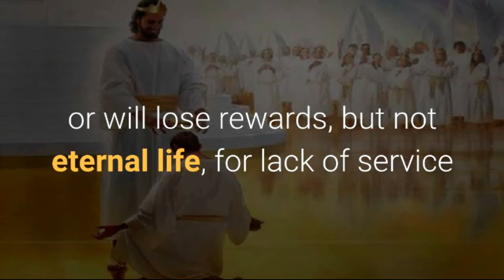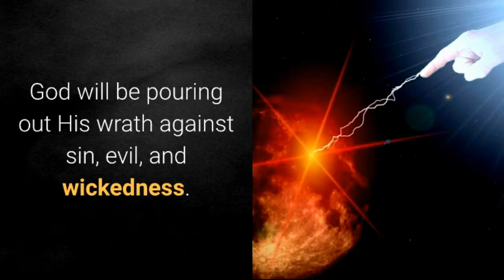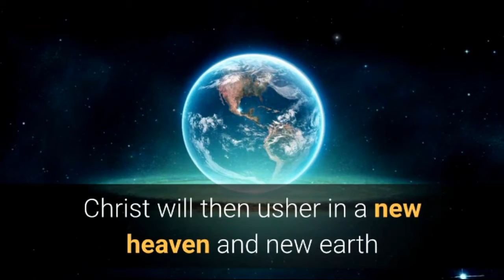IN THE LAST DAYS(end times/Future Things)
IN THE LAST DAYS But realize this, that in the last days difficult times will come. For men will be lovers of self, lovers of money, boastful, arrogant, revilers, disobedient to parents, ungrateful, unholy, For nation will rise against nation, and kingdom against kingdom, and in various places there will be famines and earthquakes. You will be hearing of wars and rumors of wars. See that you are not frightened, for those things must take place, but that is not yet the end.

Inspirational and Bible Principles